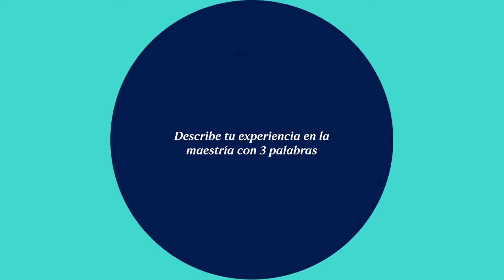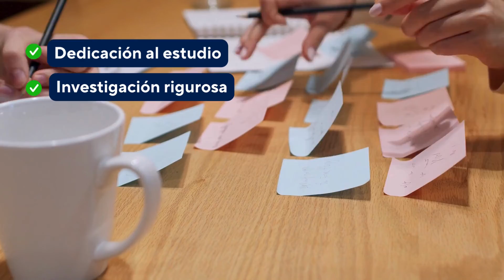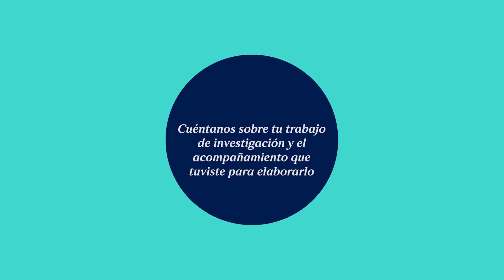Conoce la experiencia de Sandra Huamán en la Maestría en Derecho Tributario PUCP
Conoce la experiencia de Sandra Huamán Luna en la Maestría en Derecho Tributario. Así como ella, tú también puedes hacer grande tu propósito en la Escuela de Posgrado PUCP.